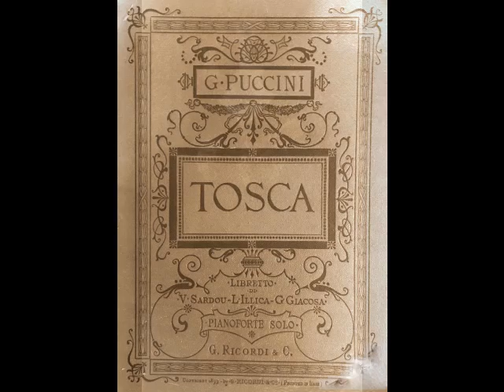César Vezzani & Paul Payan - Recondita armonia & Sacristan scene (Odéon, 1913)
César Vezzani (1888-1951) was a Corsican tenor, born into a poor family in Bastia and raised in Toulon, France. An avid singer from an early age, Vezzani traveled to Paris at age 20 in search of a voice teacher. He auditioned for the Conservatory there, greatly impressing the faculty with his fine natural instrument. Despite the fact that he was barely literate and spoke French in an accent of the lowest class, he was awarded a scholarship. Vezzani was placed in the class of soprano and fellow Corsican Agnès Borgo, under whose tutelage he solidified his technique, polished his diction, and began to master operatic roles. Within three years, the young tenor completed his coursework and began auditioning for work. He was offered a contract by the Opéra-Comique, where he made his debut in the title role of Grétry’s Richard Coeur de Lion on December 17, 1911. Vezzani became quite popular at the Opéra-Comique and spent the next three seasons there in a variety of roles.

In the summer of 1914, Vezzani and Borgo (now husband and wife) were invited for a series of guest appearances with Boston Opera, followed by a U.S. tour. Unfortunately, this opportunity was never realized. In late July, war broke out in Europe and Vezzani was called to serve in the French army. He was deployed to the front, was wounded in action, and spent the rest of the war recuperating in an army hospital. In 1919, the tenor returned to the Opéra-Comique and went about picking up his career. What should have been a major international career wound up being a primarily provincial affair. After leaving the Opéra-Comique in the mid-1920s, Vezzani launched into a series of appearances in the theaters of Marseille, Bordeaux, Toulon, Brussels, Beziers, Oran and Algiers. However, the tenor found himself appearing in secondary venues most of the time and was never able to resume the momentum of his early career.

Over the course of the next two decades, Vezzani crisscrossed the European and North African provinces, singing the most demanding repertoire…Manon, Werther, Faust, Herodiade, Sigurd, Dinorah, L’Africaine, Les Huguenots, La Juive, Carmen, Guillaume Tell, La Favorite, Pagliacci, Cavalleria Rusticana, Tosca, Il Trovatore, Aïda, Otello…sometimes barely taking a day between engagements. Yet, the voice never showed signs of flagging and remained amazingly intact. In 1946, the fifty-eight-year-old Vezzani was invited back to the Opéra-Comique by former colleague Louis Musy, now director of the theater. The invitation was not to appear with the company, however, but to audition on the stage of his early triumphs. The veteran tenor swallowed his pride, accepted the invitation, and sang the audition for Musy and a panel of administrators. He was not engaged.

Following his disappointing reception in Paris, Vezzani was given a contract as principal tenor at the Toulon Opera. During a rehearsal of Sigurd in the fall of 1948, the sixty year old tenor collapsed and was taken to a local hospital. Vezzani had suffered a massive and debilitating stroke, one from which he never recovered. He was taken to his birthplace, Bastia, where he lingered, totally paralyzed, for three years. His meager savings were soon depleted, and he found himself destitute. Former colleagues came to his aid and helped support the tenor during his illness. One bright spot during this period involved Vezzani’s friends taking him to a concert at Bastia’s Place Saint-Nicolas. When the audience recognized him and burst into a spontaneous ovation, Vezzani was moved to tears. Sadly, his condition continued to deteriorate, and he was moved to the hospital in Marseille where he passed away on November 11, 1951 at the age of 63.

There are many possible reasons that Vezzani never had the career he deserved. The outbreak of WWI caused a lengthy interruption in his career during a crucial early phase. With very few exceptions, the tenor’s entire repertoire was deeply rooted in mid-19th century French opera, which made him seem old fashioned and out of vogue. Vezzani could also be touchy, obstinate and difficult to get along with (a fact that his three ex-wives probably could have attested to). In spite of this, he is remembered as a warm and generous man, a man who enjoyed good food and drink and affected large hats to conceal his balding pate. Vezzani enjoyed a lengthy and productive career in the recording studio. Between 1913 and 1933, the tenor recorded over 200 sides for Odéon and French Gramophone. These recordings showcase a powerful dramatic tenor with brilliant top notes, who was still capable of sustained lyricism. His artistry, while not always subtle, is precise. There is no scooping or slurring of notes, no overly long held top notes, and yet, Vezzani’s performances are never anything short of thrilling. Here, Vezzani joins French bass Paul Payan (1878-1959) for the opening scene (sung in French) from Puccini’s Tosca. This was recorded in Paris for Odéon in April 1913.